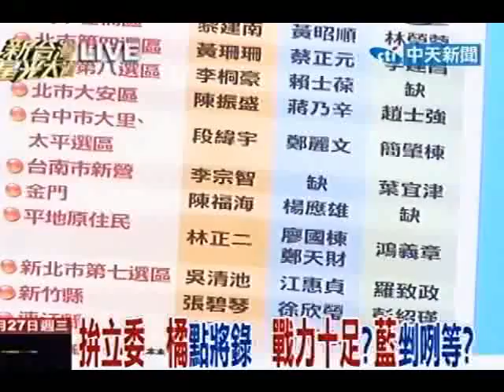新台灣星光大道20110727》藍優勢區 藍橘強將若廝殺 綠笑撿便宜？（3）